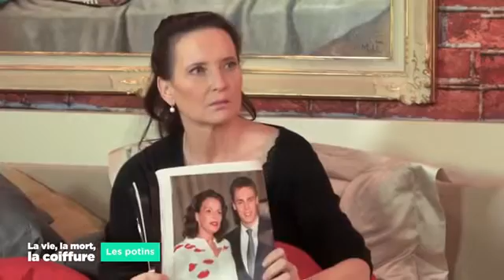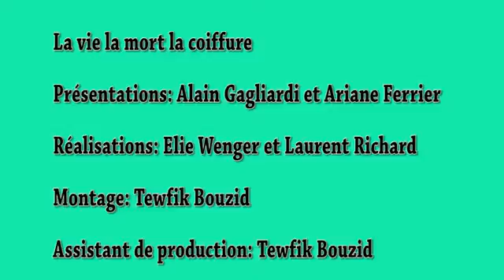bande annonce La vie, La mort, La coiffure